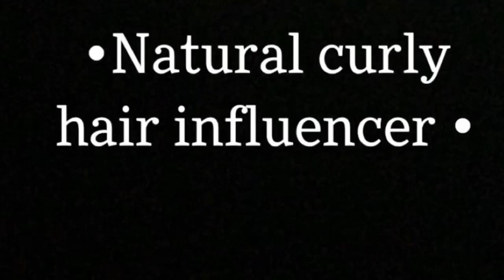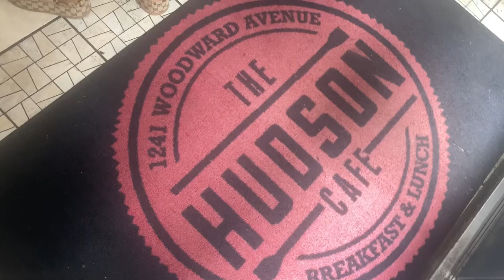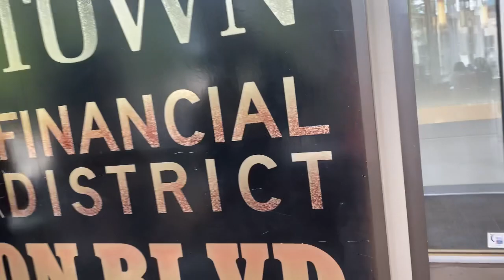SundayVlog!! Brunch,Tiki Boat Ride, Shelby’s Lit Birthday!!! | Tashay Leniece